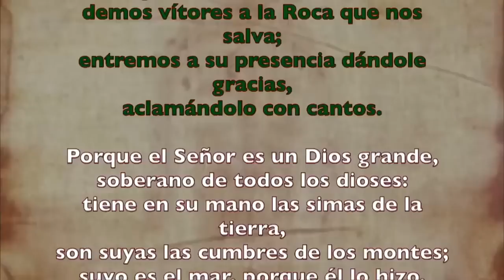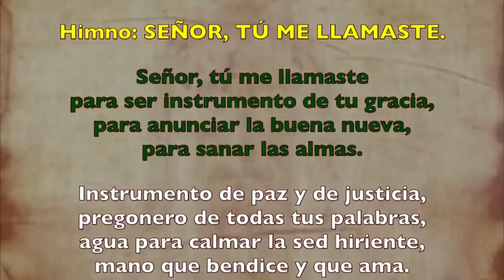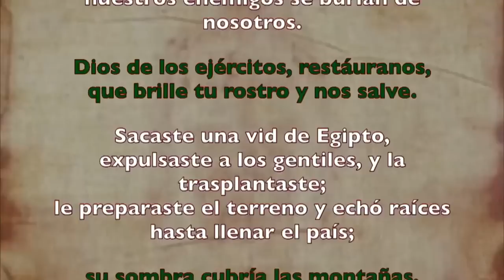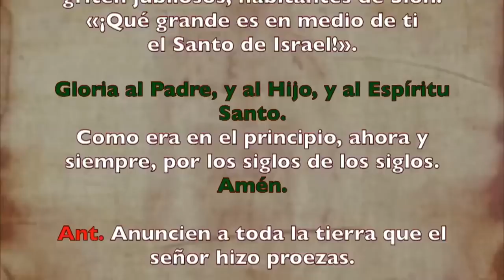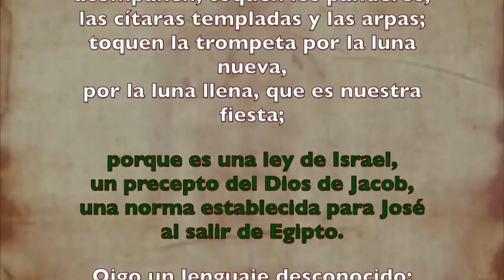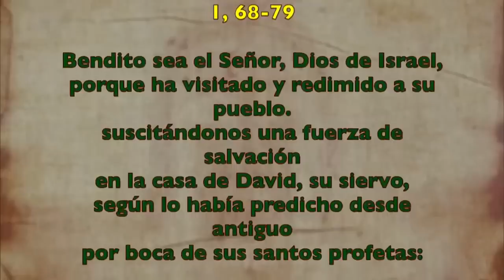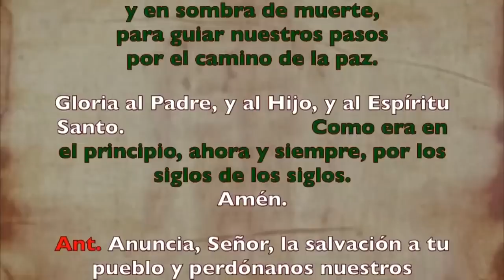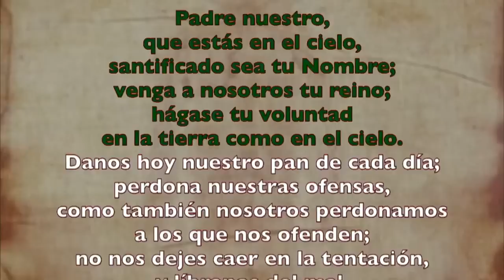Oración de la mañana (Laudes), JUEVES 15 DE JUNIO 2023 | X semana Tiempo Ordinario